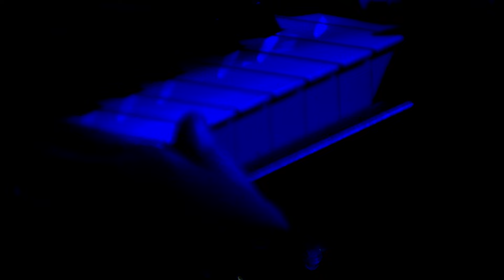Anxhela Peristeri & Kastriot Çaushi - Genjeshtar